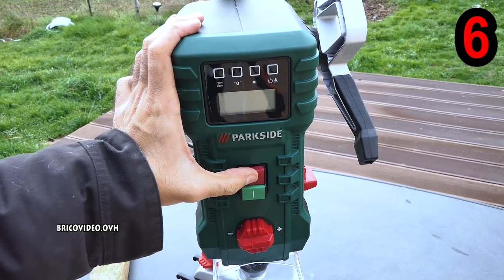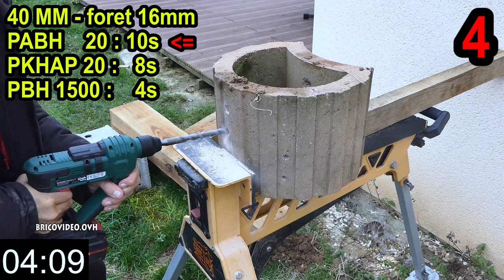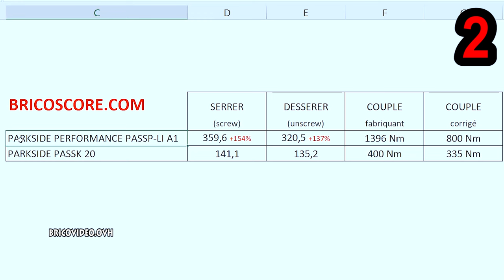TOP 10 PARKSIDE LIDL : mes 10 outils préférés !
TOP 10 PARKSIDE LIDL : mes 10 outils préférés ! je vous présente mes 10 outils préférés, bien entendu la sélection était plus importante, j'ai fais un choix ! la semaine prochaine le FLOP 10 !!! ;)

Vidéo de présentation des produits du TOP 10
00:30 ►tronçonneuse à métaux parkside PMTS 180
00:50 ►clé à chocs pneumatique parkside PDSS 400
01:08 ►meuleuse d'angle parkside performance pwsap 20
01:20 ►scie sabre parkside performance
01:38 ►perceuse à colonne parkside PTBM 710
01:58 ►perceuse visseuse parkside performance PABSP 20
02:24 ► perforateur parkside performance PKHAP 20
02:45 ► perceuse visseuse à percussion parkside performance PSBAP 20
03:10 ► scie circulaire parkside performance PHKSAP 20
03:28 ► clé à chocs parkside performance PASSP 20
03:48 ► visseuse à chocs parkside performance PDSSAP 20

merci de me dire vos outils préféré et détesté (j'integrerai dans mon FLOP 10)

merci++

TOP 10 PARKSIDE LIDL: my 10 favorite tools!
I present to you my 10 favorite tools, of course the selection was more important, I made a choice! next week the FLOP 10 !!! ;) ++

TOP 10 product presentation video
00:30 ►parkside PMTS 180 metal chainsaw
00:50 ►parkside pneumatic impact wrench PDSS 400
01:08 ►parkside performance angle grinder pwsap 20
01:20 ►scie saber parkside performance
01:38 ►parkside column drill PTBM 710
01:58 ►parkside performance screwdriver PABSP 20
02:24 ► parkside perforator performance PKHAP 20
02:45 ► parkside performance impact driver drill PSBAP 20
03:10 ► parkside performance circular saw PHKSAP 20
03:28 ► parkside performance impact wrench PASSP 20
03:48 ► parkside performance impact driver PDSSAP 20

thank you for telling me your favorite and hated tools (I will integrate into my FLOP 10)